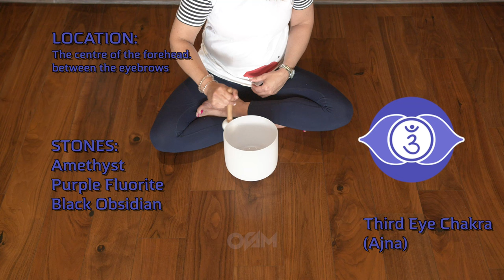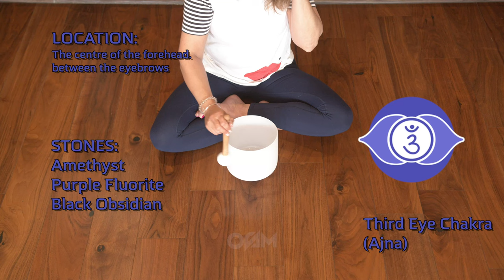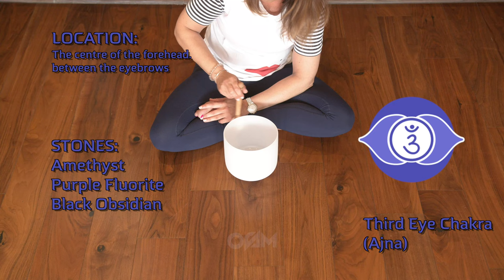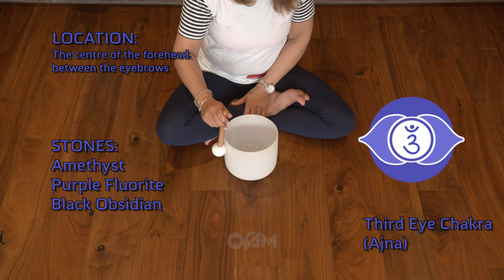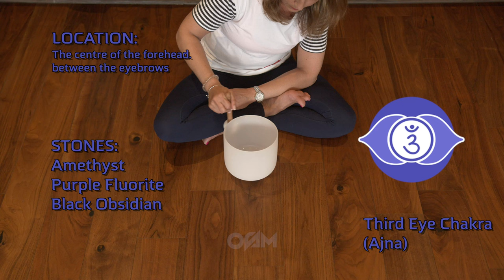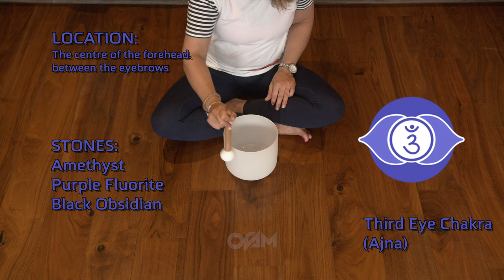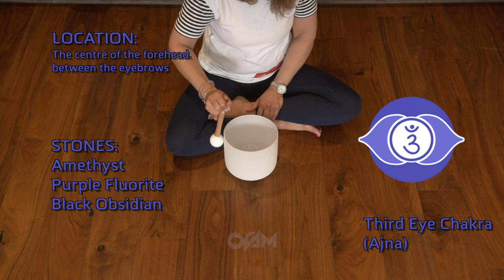30 Minutes to Unblock Third Eye Chakra | Cleansing Singing Bowls | Aura Cleansing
Aura Cleansing Meditation is a relaxing practice you can engage in each night before sleep. It employs specific sound frequencies that correspond to your body's chakras, aiming to purify your aura, and balance and heal your chakras using sound as a therapeutic medium. Ideally, a balanced lifestyle would naturally maintain this harmony. However, factors like lack of sleep and excessive stress can disrupt your energy field.

*Meditation Guide:*

Find a cozy spot to lie down. Begin by concentrating on your breathing, allowing any mental noise to dissipate. Visualize yourself enveloped in a radiant light with your eyes closed. Direct your attention to your spirit guides, requesting their protection as you transition into deep sleep. Invite them to guide this light through your chakras with the shifting music frequencies, eliminating any negativity, harmonizing these energy centers, and cleansing your aura.

Upon waking, sit up in your bed and take deep breaths for a few moments. Follow this with a glass of water before your breakfast.

The frequency of this meditation depends on your energy levels and how you feel. Utilize this meditation whenever you feel energetically drained. Regular aura cleansing through this meditation can help remove negative energies absorbed from others and your surroundings, assisting in maintaining a positive, high vibrational state.

Chapters -

0:00 - Heart Chakra Singing Bowl Cleanse